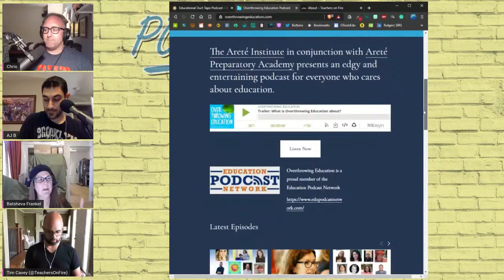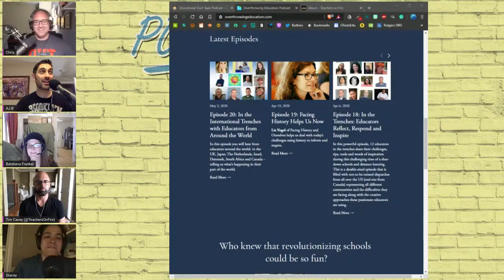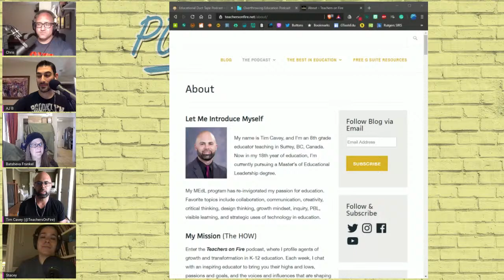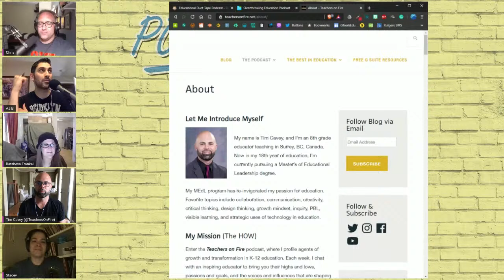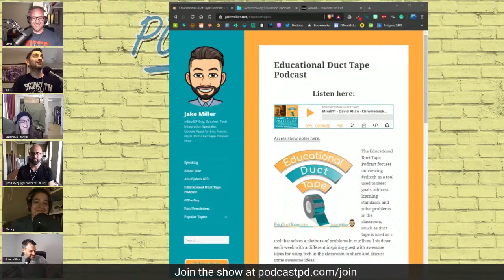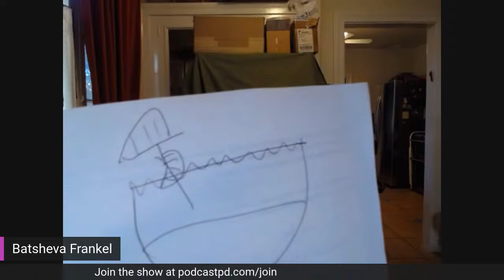Let's Turn Education Upside Down! - PPD073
We are teaching in interesting times and it's time to talk about ways education can change and probably should change going forward.